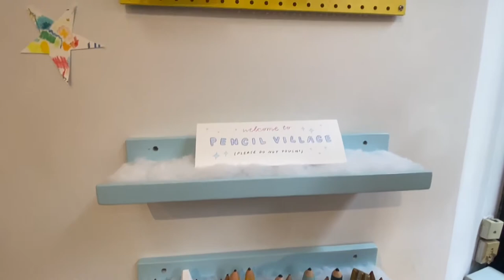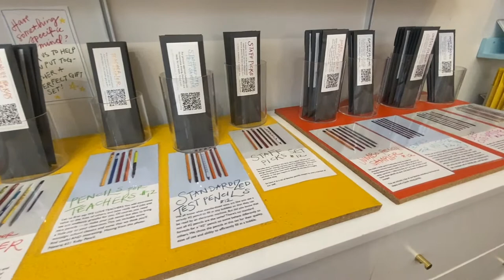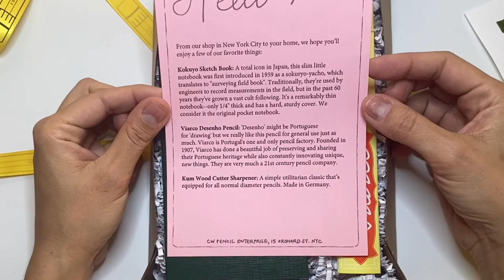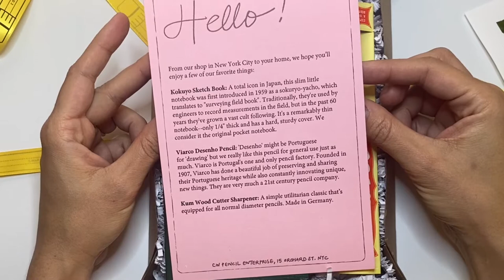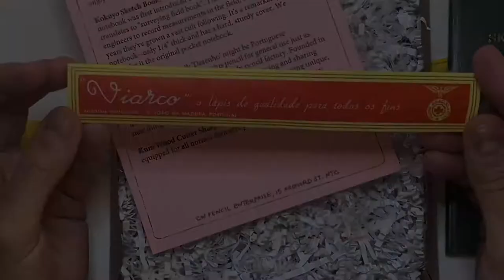Visiting a unique pencil shop in NYC's Lower East Side | Shopping at CW PENCIL Enterprise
Shopping at unique pencil shop in Manhattan’s Lower East Side in New York City.

Please know that this video was not sponsored, all products were purchased with my own money and all opinions are my own.

During the holiday season I love to stroll down the streets of lower Manhatthan. During one of my walks last year I came upon this little gem of a shop that warms my heart and I fell in love with it right away.  I've been back many times since. This is the kind of charming independent shop that is unfortunately becoming less common these days and that I make a point in supporting whenever I can. They sell all kinds of pencils (graphite, colored, charcoal, watercolor) and many analog accessories that are very unique and are sourced from around the world. I hope you enjoy your window shopping trip with me!

Time stamps:
Shop Tour: 00:19
Caran D'ache Colored Pencil Bar: 03:07
Opening / Unboxing my Sampler Gift Set: 3:30